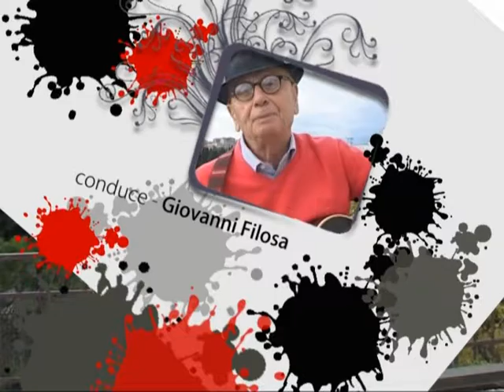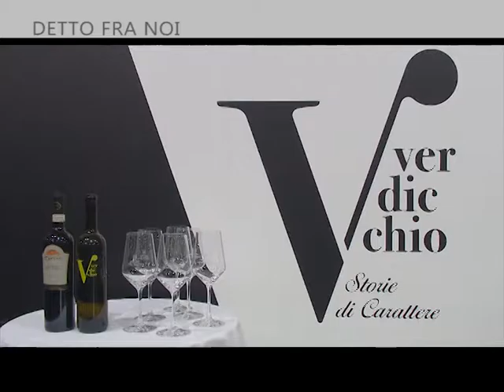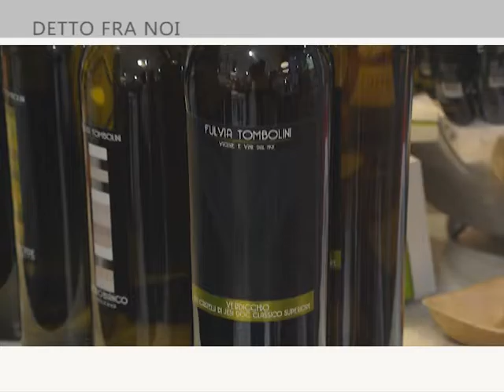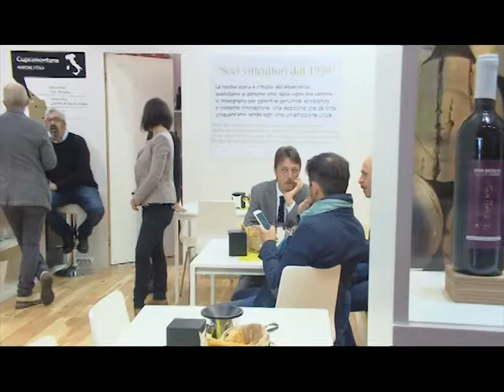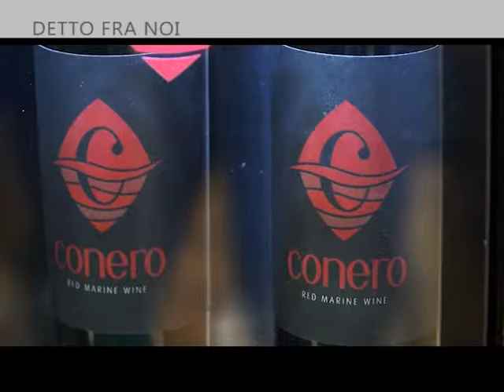DETTO FRA NOI ospite ALBERTO MAZZONI Direttore Istituto Marchigiano di Tutela Vini 2/11/2016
La trasmissione prodotta da ON AIR ed in onda sui canali di TVRS condotta da Giovanni Filosa . Ospite ALBERTO MAZZONI  Direttore Istituto Marchigiano di Tutela Vini